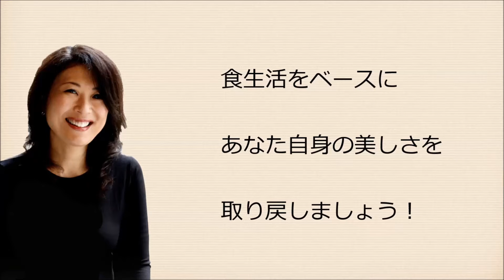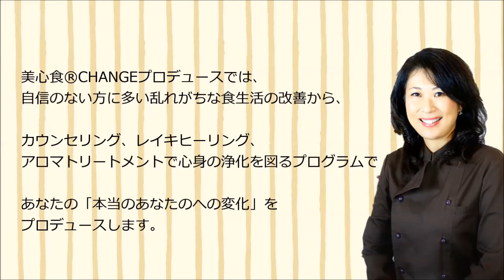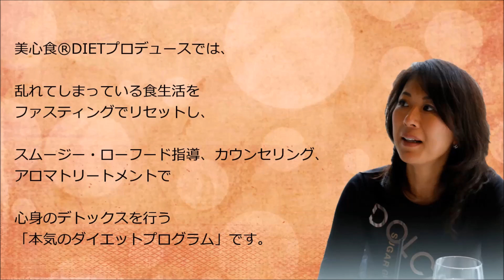美心食のプロデュースコースの説明 美心食 ® Be♡up 代表 TOMOKO さん 【 うろうろ近畿 】 大阪府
美心食 ® プロデューサーのTOMOKOさんに会いました。
美心食のプロデュースコースについていろいろ教えてもらいました。